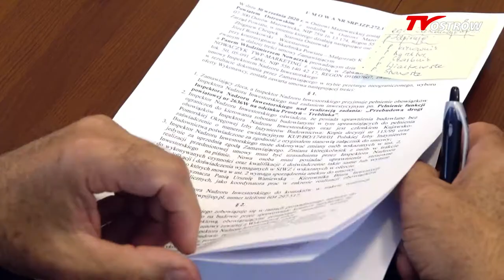Podpisanie umowy na budowę drogi Prostyń - Treblinka 2020